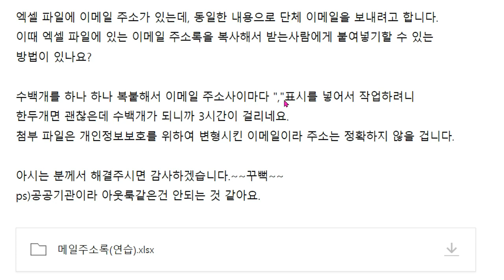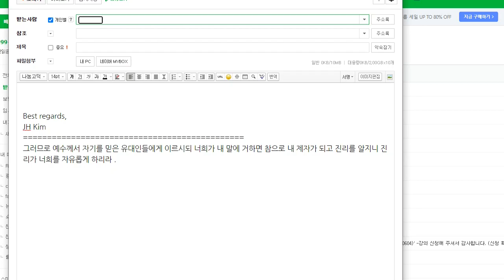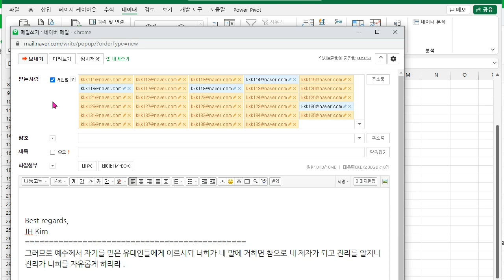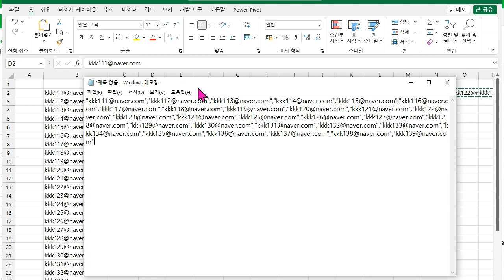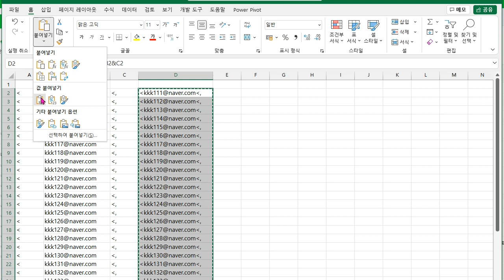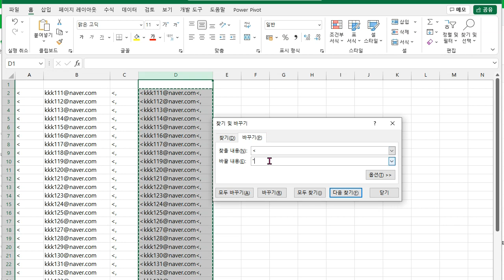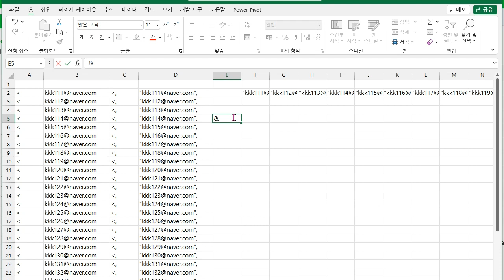아빠가 들려주는 [생활 잡일] 이거 어떻게 해요? 엑셀 메일 주소 단체 메일 보내기 답도 찾고 다양한 기능도 배우고..